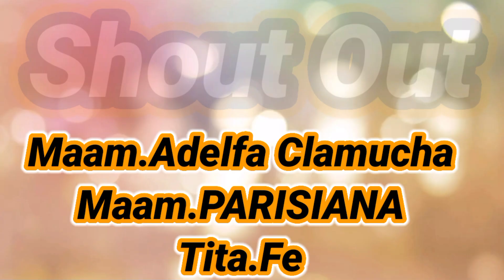PART 4 GULAT KAMI BIGLANG SUMULPOT Kritikal area intense The GhostBumps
BIGLANG Sumulpot
@Kuya Red Ghost Adventure
@Alpha Ghost 01
@Ghost Hunters44
@Henry GhostTv
@Kuya Ronz GhostAdventure @ChoyEnatoGhostAdventure
@Kuya Bads GhostAdventure
@Reborn Ghost Adventure
@DonCarlo Ghost Hunter
@Donzskie GostTv
@Ghost Hunter 18
@Dyoleiks GhostTv
@Jun Ghost Hunter
@Gins Adventure
@Choi Creepy Ghost
@Night Ghost 22
@Night Ghost23
@Tatay Ghost Hunter
@Jenick Creepy Tv
@Smoke Creepy Ghost
@Shiela Ghost21
@Ghost X 42
@Mrs M Love Ghost Hunter
@Creepy Ghost03
@Clear Creepy Adventure
@MAGGY The Creepy